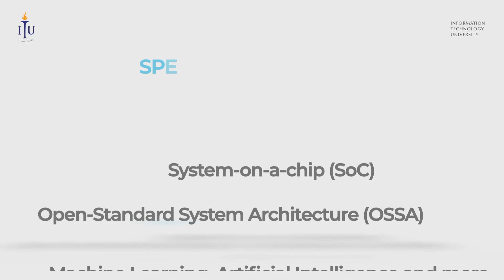BS Computer Engineering- Dr. Usman Younis- Admissions 2022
“It is said that education is the most powerful investment in our future; so make the right decision,” says Chairperson Department of Computer Engineering, Dr. Usman Younis, while highlighting the BS Computer Engineering program.